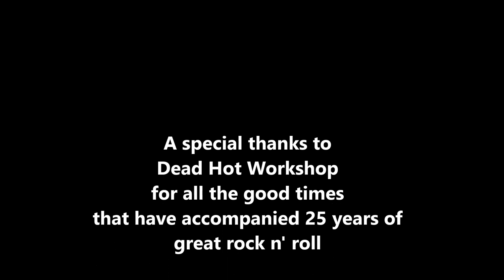Dead Hot Workshop Debut Cassette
This is the old Dead Hot Workshop cassette. Enjoy.